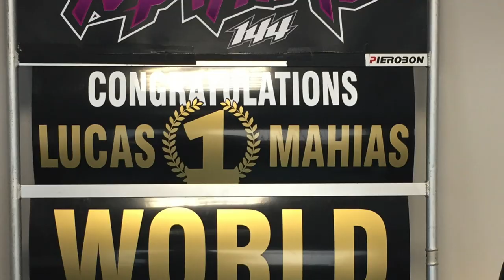LUCA MAHIAS WSSP TEAM GRT YAMAHA